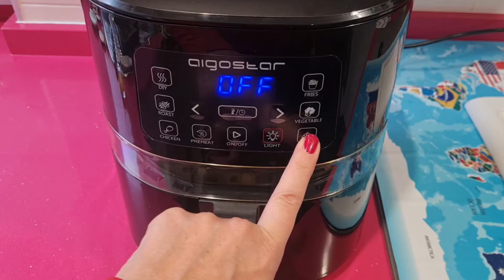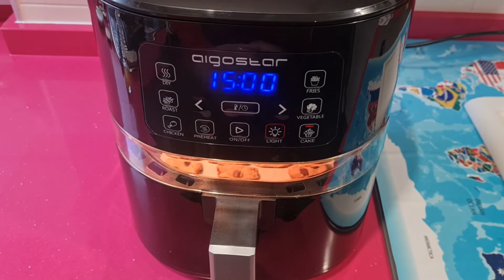Galletas de avena en freidora de aire/ aire fryer (SUBTITULADO)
Saludables, ricas, fáciles de hacer en FREIDORA DE AIRE, paso a paso super sencillas en un minuto tendrás tus galletas, sin harina, sin huevo, sin azúcar
INGREDIENTES:
75 de Harina de Avena
1/2 cdita de Canela
1/2 cdita de Bicarbonato
1 pizca de Sal
 1/2 cdita de Vainilla
Ralladura de 1 naranja
1 cucharada de Miel
20 grs Chispas de chocolate
Zumo de la naranja hasta formar la masa de las galletas

UN SALUDO
Mira también: